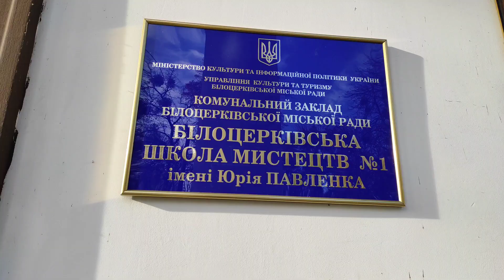Белая Церковь 22 октября